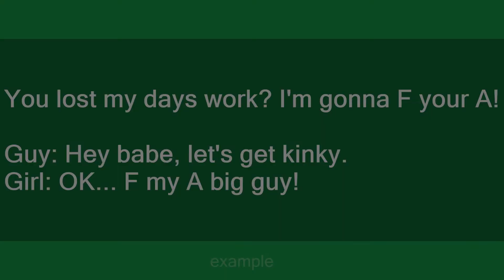F your A